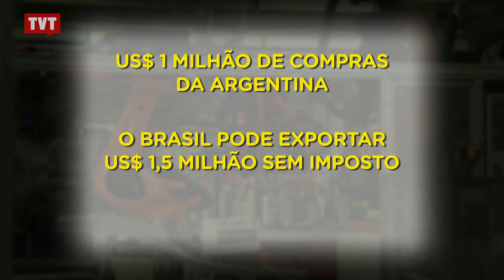Acordo Brasil-Argentina reaquece produção de automóveis no ABC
A renovação do acordo prevê comercialização de veículos com isenção de impostos entre os dois países. E participação mínima de 44% de carros brasileiros na Argentina.